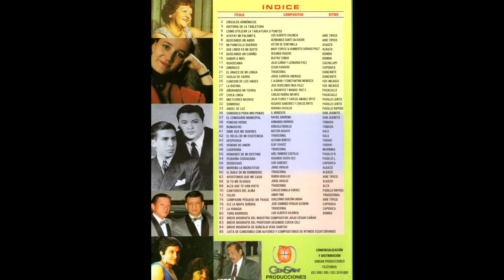SOMBRAS - PASILLO LENTO ACORDES: SISTEMA AMERICANO Y UNIVERSAL, PARTITURA, TABLATURA"PUNTEO"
ADQUIÉRELO EN TU ALMACÉN DE MÚSICA FAVORITO.